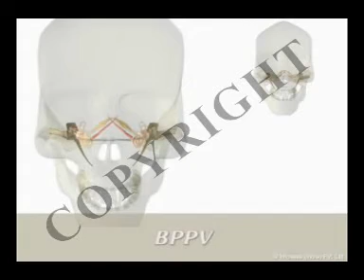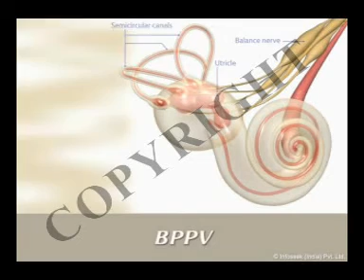Health Video on Vertigo (BPPV Test)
Full Length High Quality DVD version available.
We provide a significant patient and consumer health education library of videos.

These customised animations give you a clear understanding of how your body works.

Ideal for hospitals, schools, colleges, health insurance companies or pharmaceuticals.

Dr.Malpani